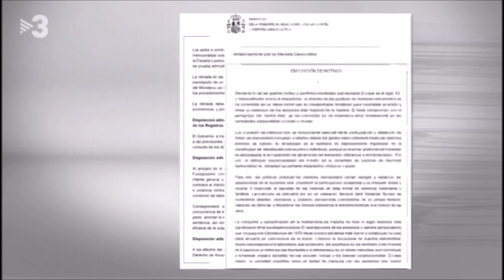Ciuró afirma que no li "tremolarà la mà" en la defensa dels valors democràtics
Les grans prioritats són la retirada del monument franquista de Tortosa i la presentació de la futura llei de memòria democràtica

16 de Juny de 2021
TV3 TN MIGDIA